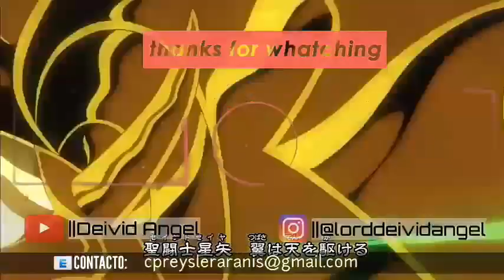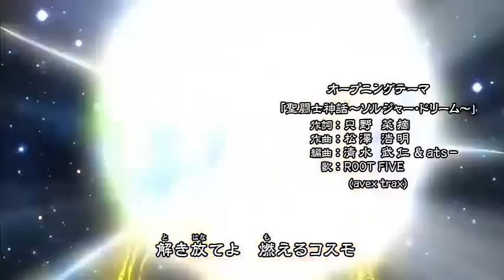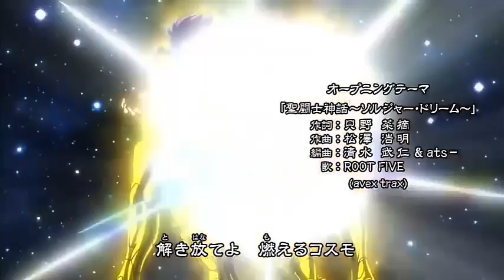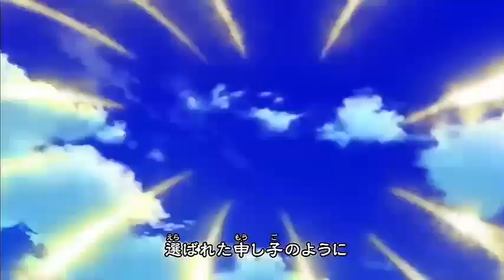SOLDIER DREAM [Saint Seiya]-Versión Instrumental extended 25 minutos.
[Prueba de copyright]